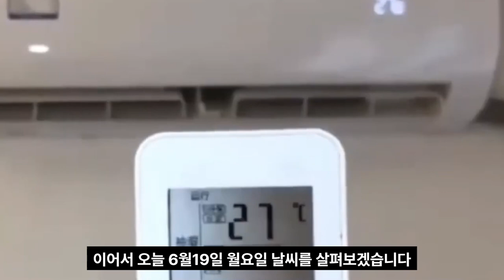한국 폭우 20(월)~28(수) 태풍 '탈림' 경로 허리케인 '브렛' 경로